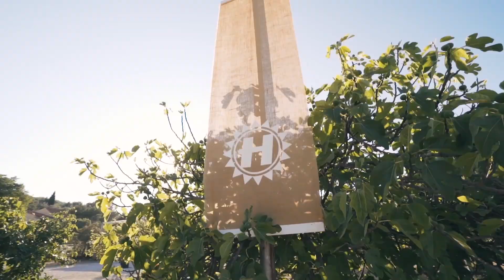Urbandawn - Homecoming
In 2018 Hospital Records flew the drum & bass family to the shores of Tisno for a five day getaway in the glorious Croatian sunshine. Ahead of the next ultimate drum & bass holiday, Hospital Records proudly present the ‘Hospitality On The Beach 2019’ compilation. Over 25 brand new tracks from the likes of Flava D, Grafix, Kyrist, Kings Of The Rollers, DJ Marky, Logistics, A.Fruit and many more, will provide the official soundtrack of the summer.

Bassline and UKG royalty Flava D brings her second official D+B release, ‘Human Trumpet’ following the Annie Mac favourite ‘Return To Me’. Her latest venture into 174 stylings is another slick display of effortless smoothness calling back to that classic Hospital loungecore sound.

Grafix continues his new solo mission with the dark, techy club banger, ‘Radiance’. Expect high octane tech with shimmering synths and skewed vocals to boot. Plus Cambridge brothers Nu:Tone and Logistics band together for a glorious summer dose of Nu:Logic magic on their remix of Netsky’s ‘Iron Heart’.

With prime selections from the likes of Metrik, Sweetpea, Kasra, S.P.Y, Chris Inperspective, Makoto, Bou and more, this mixed CD and digital release is best served loud, with crisp refreshing beverages, a beaming sun and sand between the toes.